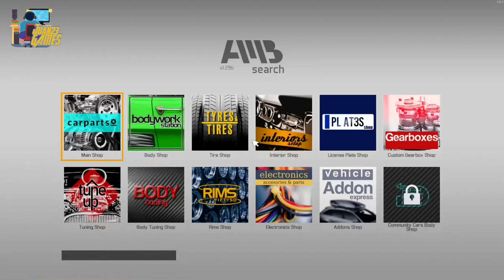Car Repair No.2,3,4 - Car Mechanic Simulator 2021